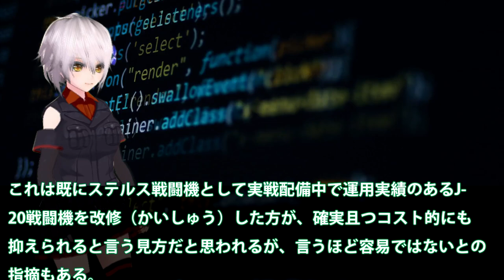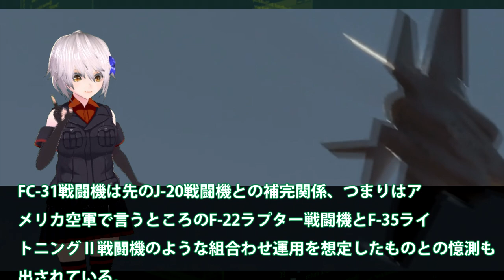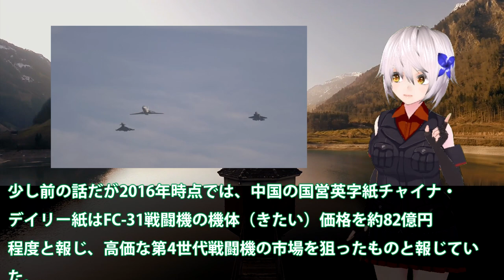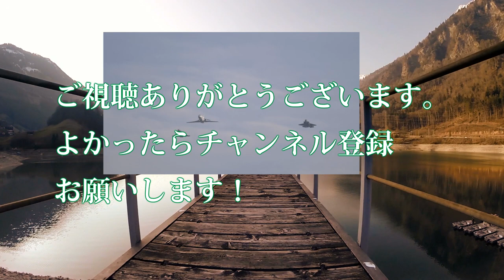中国空母艦載機にJ20戦闘機は！新たなFC31ステルス戦闘機艦載で・・・機動力や性能向上実際には？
関連動画
ステルス戦闘機J31 中国が開発したアジア2番目の戦闘機の謎【日本軍事情報】
アジア最強とうたったJ31ステルス戦闘機に？中国もようやくF35のパクリは難しいよ・・・
5種類の戦闘機をいっき乗りして愛車（愛飛行機）を選んでみた【日本げーむ情報】

引用・転載「出典：海上自衛隊ホームページ」
引用・転載「出典：航空自衛隊ホームページ」
引用・転載「出典：陸上自衛隊ホームページ」

3.0版完美逆襲，殲31成中國最牛戰艦，攜彈量超越殲20，關鍵攔路虎被徹底解決
米飛行機が高度3000フィートで驚き「人が飛んでいる」、FBIが調査に介入